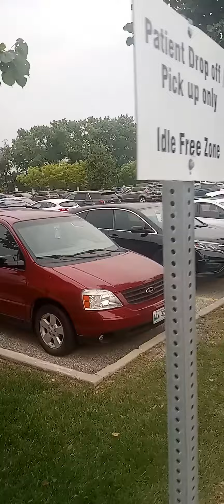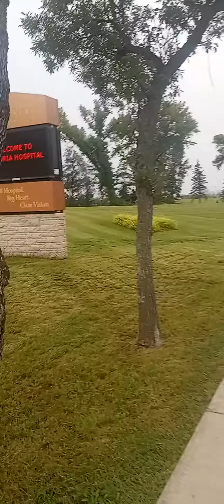My Face isn't Healing, Toobz.